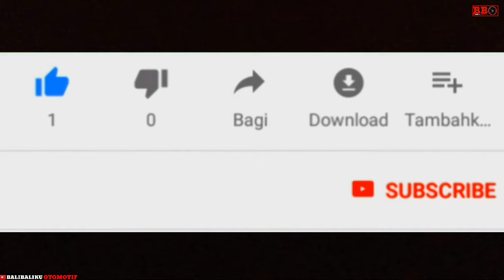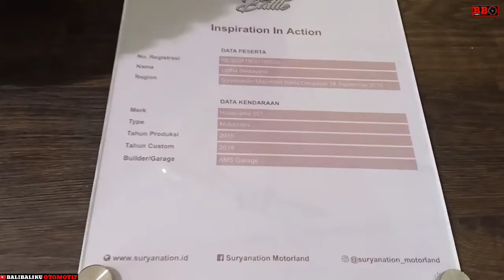Seputar serunya Suryanation motorland bali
Keseruan acara suryanation motorland denpasar.